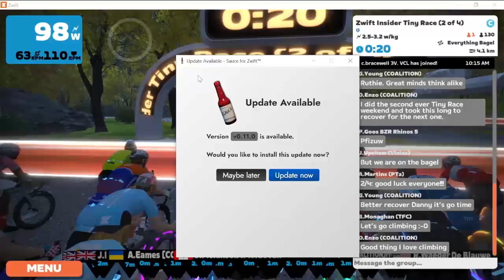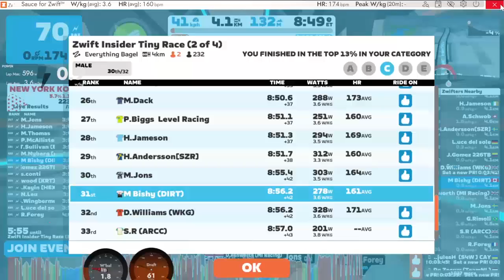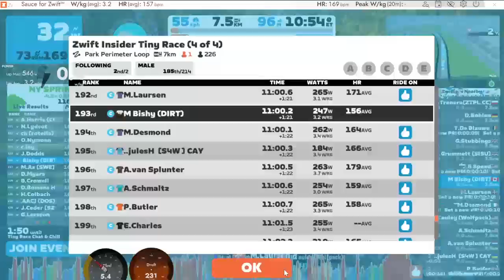Nov 5.2022 Zwift Insider Tiny Race (C) Zone-2